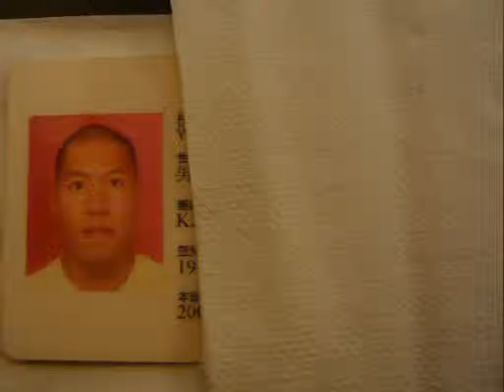David PhotoStory 2010 in HK.wmv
David PhotoStory 2010 in HK